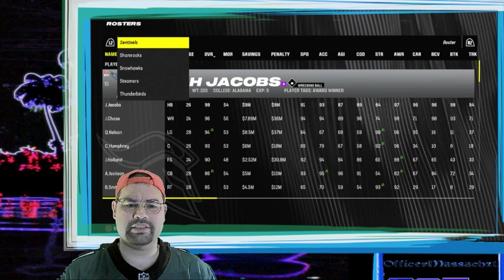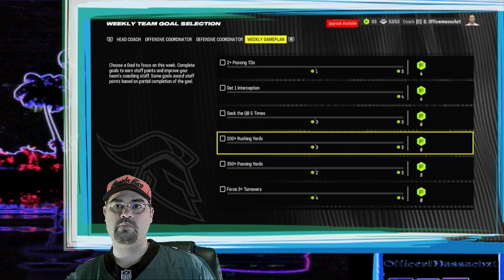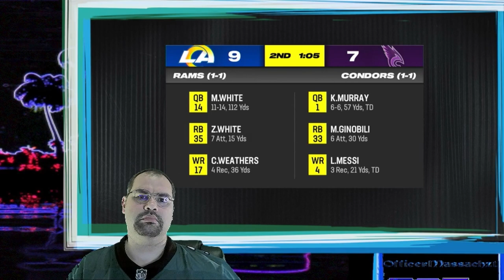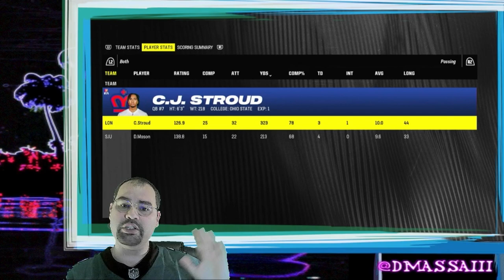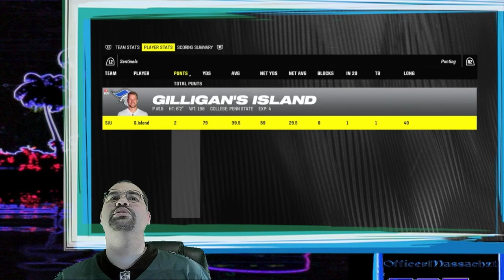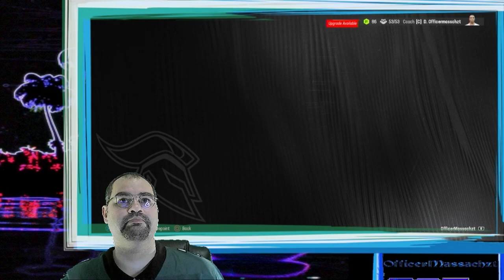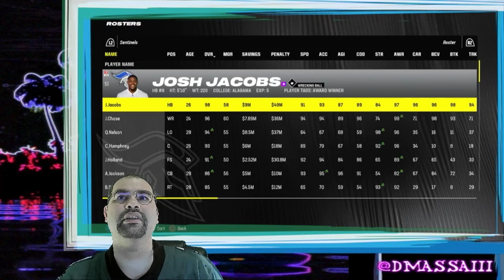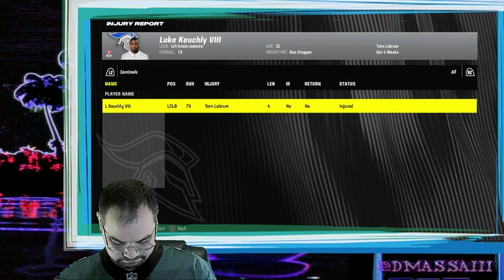¡San Juan Sentinels! Season Dos: Game.3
In this episode, another Division game is underfoot with the reloaded Monarchs. ¡Let's Football Go!

0:00 San Juan Sentinels, Stand Up!
0:38 Opponent Review
5:02 Game Strats
9:32 Drip Drip...Headed to Big Ben!
29:16 Q2
41:30 Halftime!
54:44 Into the 4th!
1:11:11 Game Stats!
1:19:06 Looking ahead to the Draft
1:22:14 Player Contract Negotiations!
1:34:06 ¡Adios!

The other tab at the bottom of the Google Doc is a collection of which teams were relocated where, for reference. If a specific two-digit number is connected in some way, it will help narrow down the possible positions they can play. The closer the connection, the more inclined I would be to make any character model adjustments.

Welcome to the Solo Series, an offshoot of the Announcer for Hire Gig. I am available to commentate over your League matchups, Speedruns, Debates, Gamehost and more! This series is a showcase of my writing, interactivity, and stream elements available. I hope to entertain while I inspire! I come up with and test a lot of crazy ideas, and I think any of them would help you and your League!